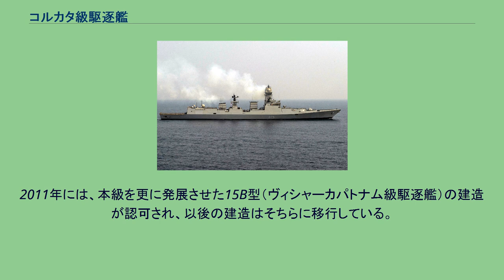コルカタ級駆逐艦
コルカタ級駆逐艦（英語: Kolkata-class destroyer）は、インド海軍の駆逐艦（ミサイル駆逐艦）の艦級。
インド海軍での計画番号は15A型。
本級の設計はインド海軍設計局によって行われ、15型駆逐艦（デリー級）をもとに、西側の装備を導入するとともにステルス性を強化して発展させたものとなっている。
15型の船体設計は、ソビエト連邦から輸入して運用していた61ME型（ラージプート級）の影響が指摘されており、これは本級でも踏襲されていると見られている。
一方、上記の経緯より、本級では主船体や上部構造物外壁には全体に傾斜が付されており、レーダー反射断面積（RCS）の低減に配慮されている。
これらには、タルワー級フリゲートで得られた知見も反映されている。
主機関は15型（デリー級）の構成が踏襲されて、ウクライナ製のDT-59ガスタービンエンジン4基によるCOGAG方式となっており、減速機なども含めたシステムとしてM36Eと称される。
主センサーとしては、当初は15型（デリー級）と同系列のフレガート-M2EMが検討されていたが、最終的には、新開発のEL/M-2248 MF-STARが採用された。
これは4面固定式のアクティブ・フェーズドアレイ（AESA）アンテナを用いており、艦橋構造物後方の塔状構造物に集中配置されている。
目標探知から艦対空ミサイルおよび艦砲による攻撃に至るまでを一括して担当する多機能レーダーである。
またこれを補完して、長距離捜索用にはRAWL-02が、また低空警戒用としてEL/M-2238 STARも搭載されている。
艦対空ミサイルも、当初は15型（デリー級）と同系列の9M317MEシュチーリ-1が検討されていたが、レーダーと歩調をあわせて、インドとイスラエルが共同開発を進めているバラク8が採用されることになった。
VLSは、艦橋構造物直前の甲板室と後部煙突直後に16セルずつが搭載されている。
また艦対地・艦対艦ミサイルも垂直発射化されており、ロシアと共同開発した超音速のブラモス巡航ミサイルを、艦橋構造物直前の甲板室に16セル搭載している。
このように、ミサイル発射機をすべて垂直発射化することで、ステルス性強化に益している。
1998年8月に3隻が発注され、ネームシップは2003年に起工された。
初度装備品が多く、またウクライナ製主機関の不具合も重なったものの、2014年より就役を開始している。
2011年には、本級を更に発展させた15B型（ヴィシャーカパトナム級駆逐艦）の建造が認可され、以後の建造はそちらに移行している。